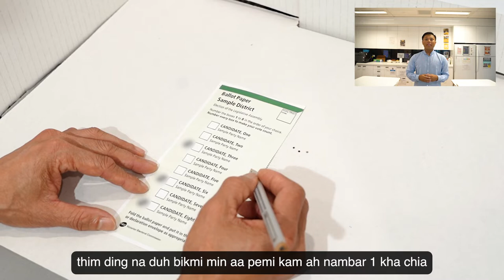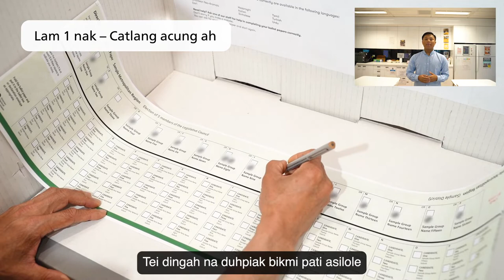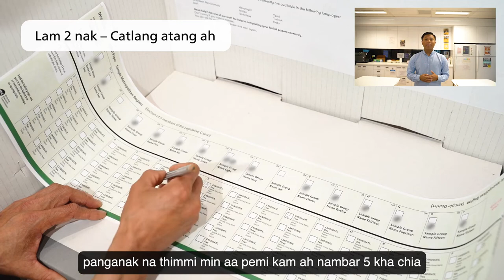How to vote correctly (Hakha Chin)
Information in Hakha Chin about how to vote correctly in the 2022 State election that will be held in November in Victoria.